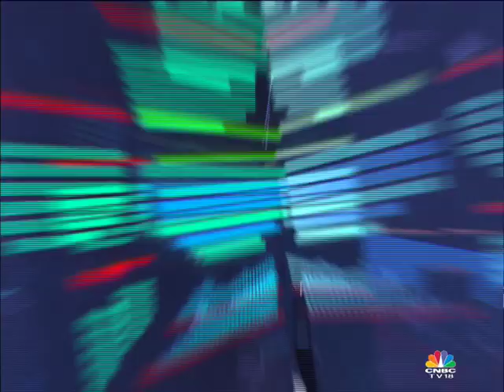COMMODITY CHAMPIONS SEG 1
The commodity space has been under pressure as the sector is witnessing rising macro concerns as well as escalating trade war tensions. Watch as Manisha Gupta talks to Paul Ciana of Bank of America Merril Lynch